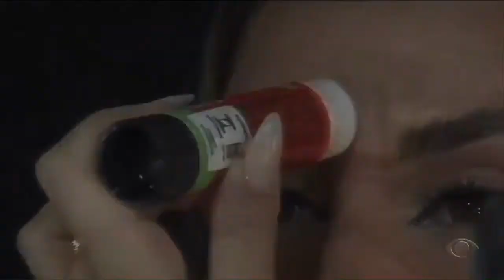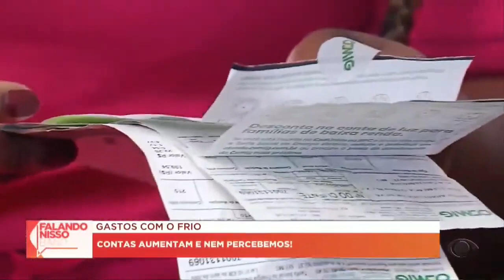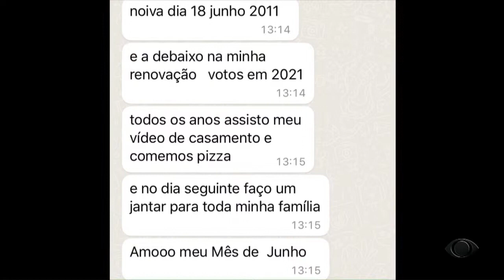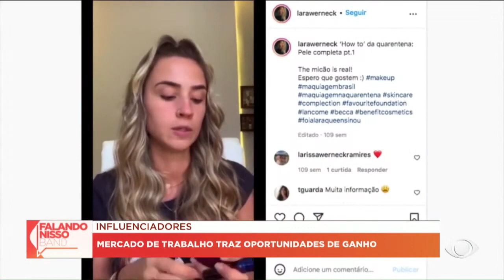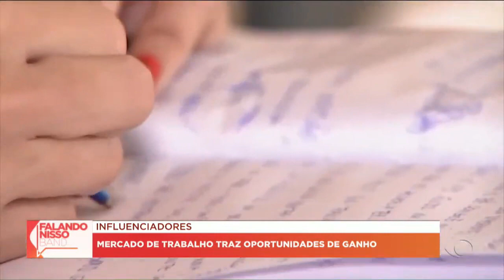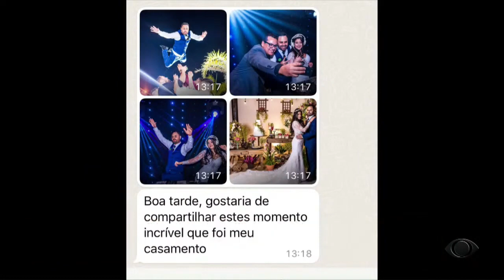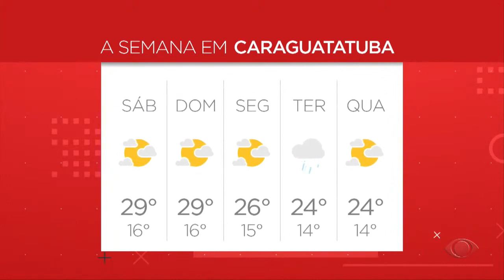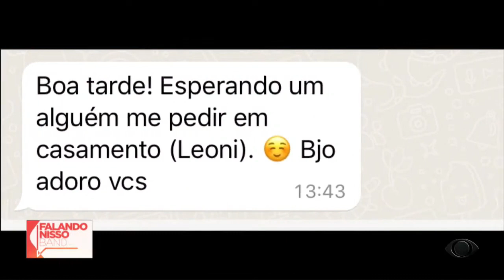Falando Nisso Band - 09/06/2023